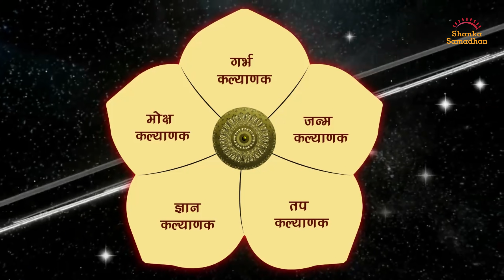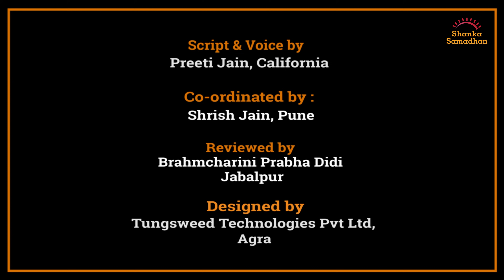Garbh Kalyanak l गर्भ कल्याणक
आइए देखें शंका समाधान टीम की एक ऐसी अनुपम कृति, जिसमें तीर्थंकर भगवान के गर्भ कल्याणक का अति सुंदर और विस्तार से वर्णन किया गया है
इसे देखने से बच्चे जब भी कभी आगे चलकर अपने जीवन में गर्भ कल्याणक का अर्घ चड़ाएँगे उनके मन में ये सब उत्सव जीवंत हो उठेंगे और उनका श्रद्धान सुदृढ़ होगा